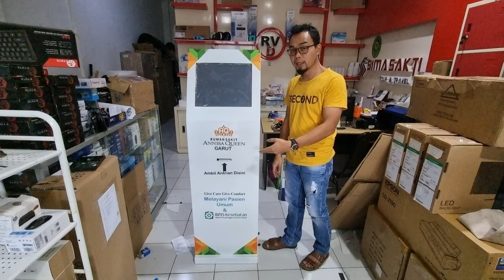kiosk lemari mesin antrian